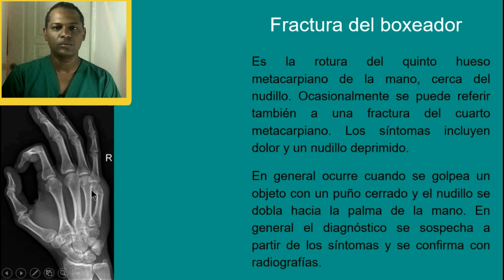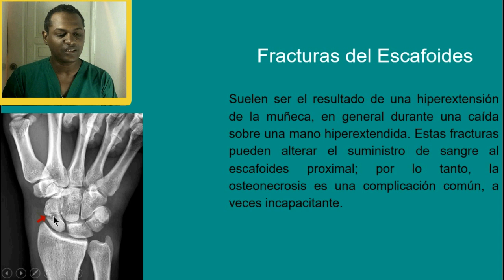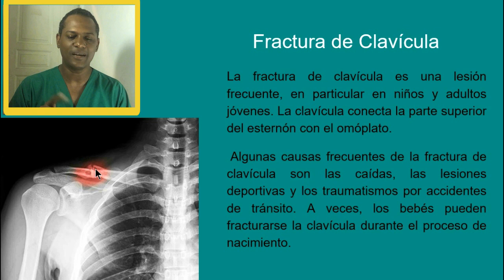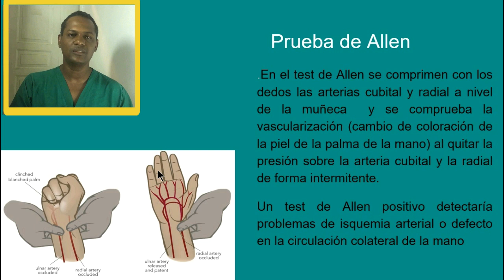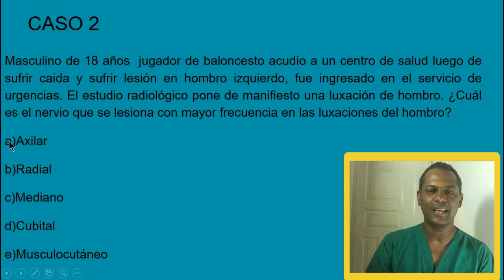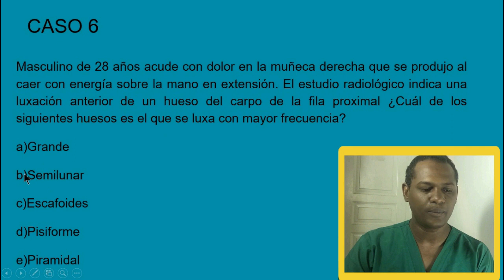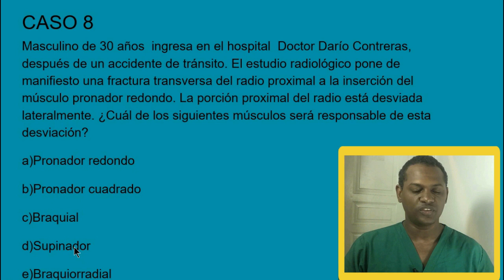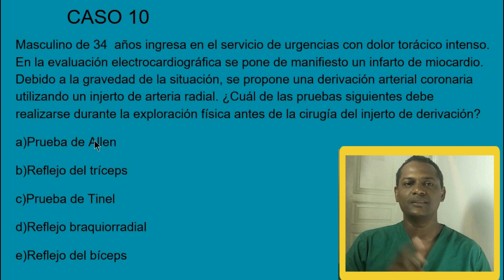Casos Clínicos Anatomía (2019)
Aquí les comparto un tremendo repaso de miembro superior, hablamos de conceptos basicos y casos clinicos que les puede servir de mucha ayuda a todos los estudiantes de medicina, espero que logren entender todos los conceptos expuesto.